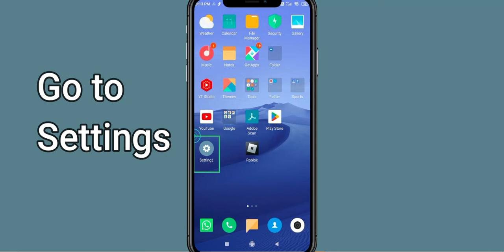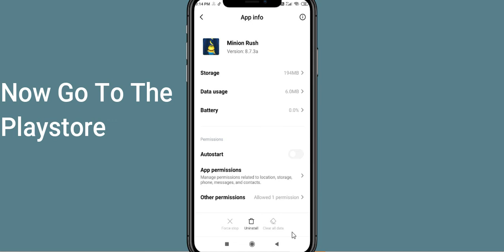How To Fix Minion Rush App Not Working | Minion Rush Not Open Problem | PSA 24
In today's Video i will show you How To Fix Minion Rush App Not Working Problem Android & Ios | Minion Rush  Not Open Problem. If you are receiving this problem then it will help you to get rid of this problem. Apart from that, if your Minion Rush  App unfortunately has stopped or keeps stopping then it will be very useful for you...